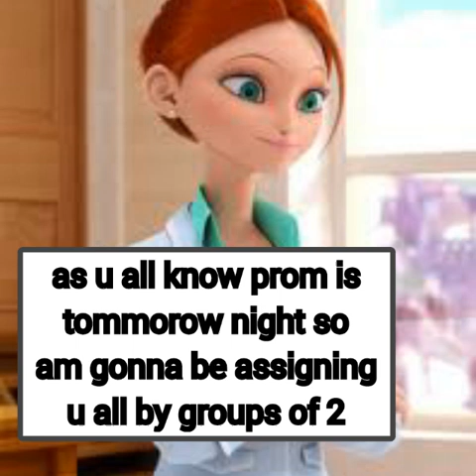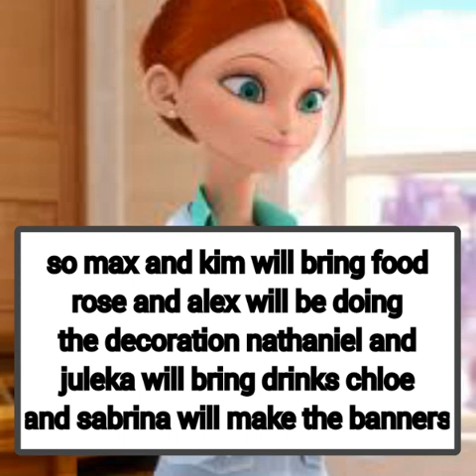Prom story part 6 1000 sub special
Hey guys so here is what everyone is waiting for prom story part 6 enjoy next one is after miraculous love story